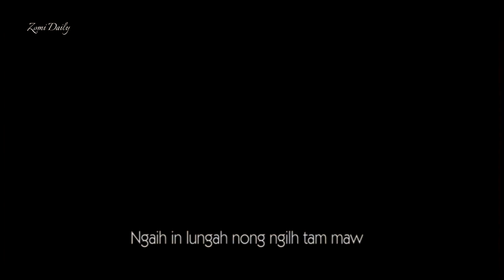11 Iit ~ Kapmawng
EimiZaila Mixed Album # 2